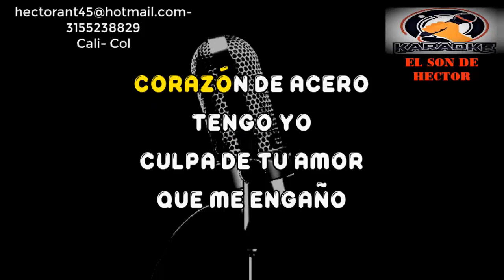CORAZON DE ACERO KARAOKE DEMO CARLOS ARTURO 2021 020 EXCLUSIVO DEL SON V2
BUENAS PRESENTO ESTE TRMENDO BOLERO DE CARLOS ARTURO, VERSION ORIGINAL, CORAZON DE ACERO EN KARAOKE DEMO
DISFRUTALO Y ANIMATE A TENERLO COMPLETO
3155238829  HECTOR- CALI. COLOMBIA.